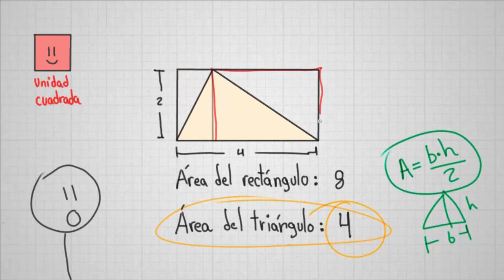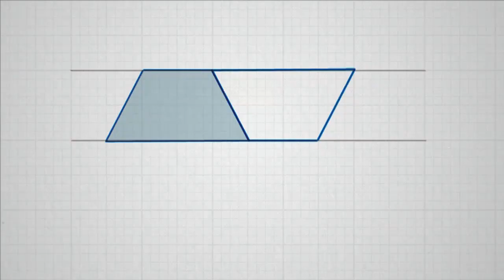Calculando Áreas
Un pequeño paseo por los conceptos básicos del cálculo de áreas de figuras planas.

Espero les guste. Me he inspirado en los videos de Vi Hart y la música de fondo es de Happs (Libra (ush edit))